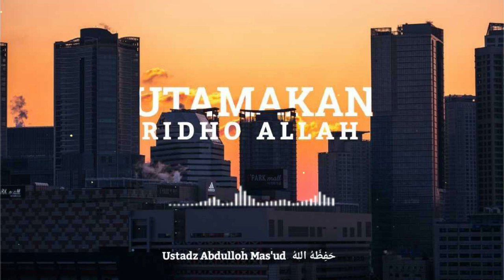4 Menit untuk Mengaji : Utamakan Ridho Allah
4 Menit untuk Mengaji : Utamakan Ridho Allah
Oleh: Ustadz Abdulloh Mas'ud, Lc.